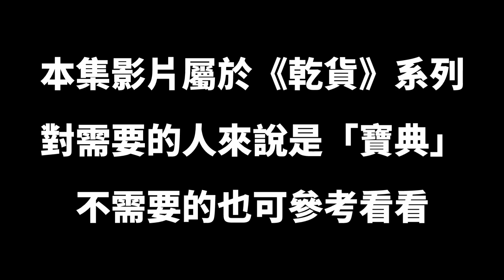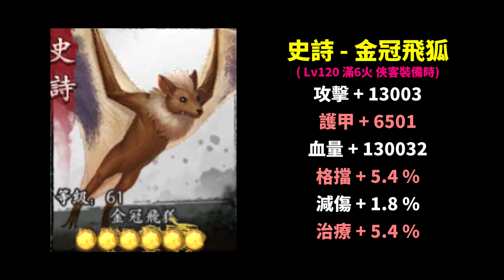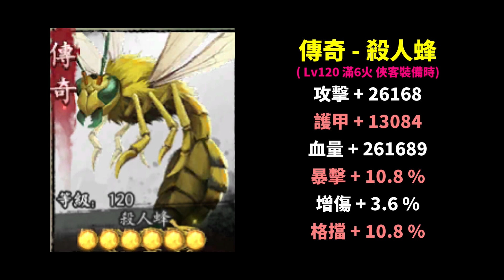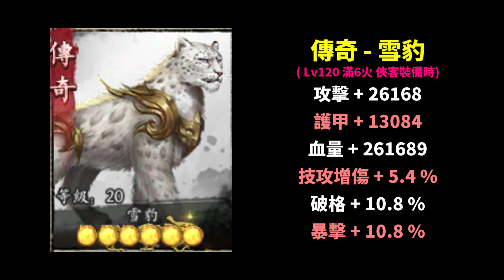【新射鵰群俠傳之鐵血丹心】乾貨系列｜24隻珍獸｜神話&傳奇&史詩｜滿火額外屬性一次瞭解『小村』